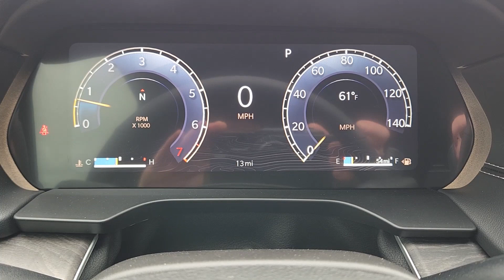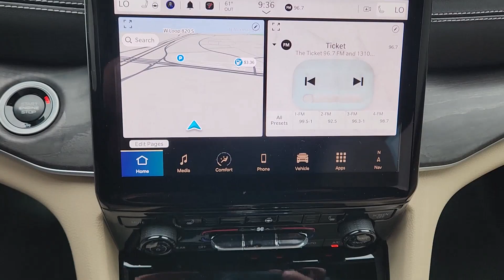2024 Jeep Grand_Cherokee_L Limited Fort Worth, Arlington, Dallas, Weatherford, Benbrook TX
New 2024 Jeep Grand_Cherokee_L Limited available at Moritz CDJR located in 9101 Camp Bowie W Blvd Ste.#2, Fort Worth, TX, 76116. Servicing the Fort Worth, Arlington, Dallas, Weatherford, Benbrook area.

See for yourself when you take it out for a test drive. Our professional staff looks forward to giving you excellent service! These are just some of the great options this vehicle comes with: Heated Steering Wheel
, Panoramic Roof, Keyless Entry, Navigation System, Power Passenger Seat, Heated Rear Seat(s), Heated Mirrors, Satellite Radio, Fog Lamps, Back-Up Camera.  Our team will give you an outstanding test drive experience. Stop in today!